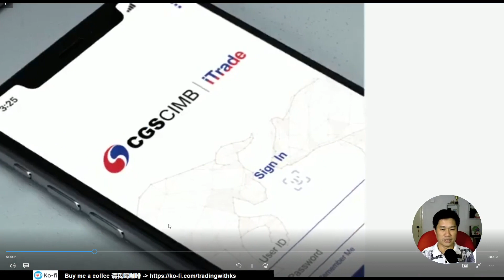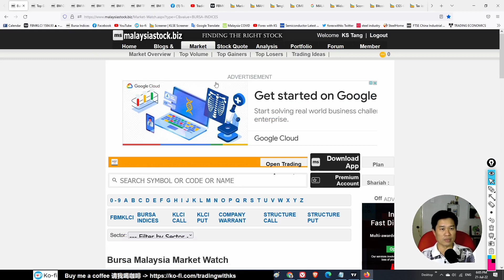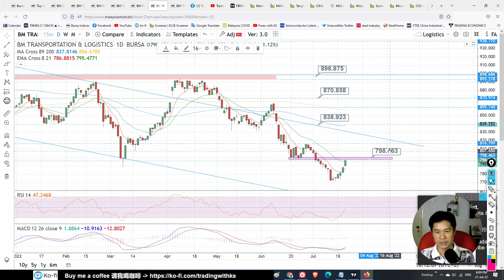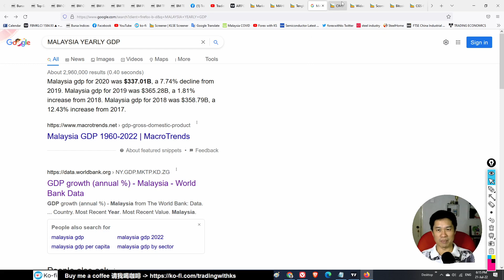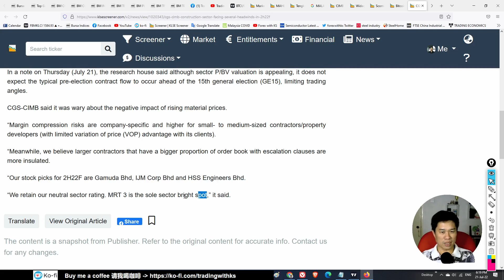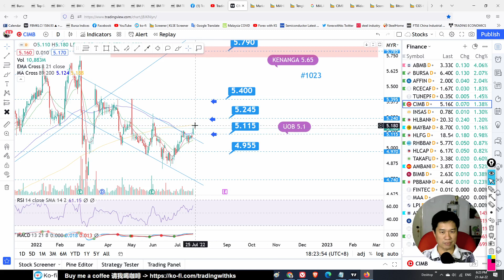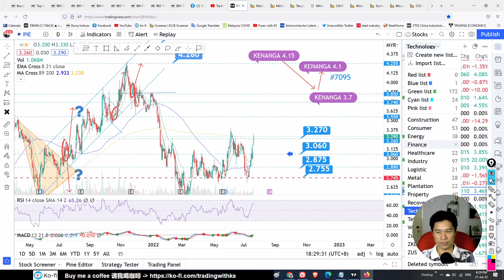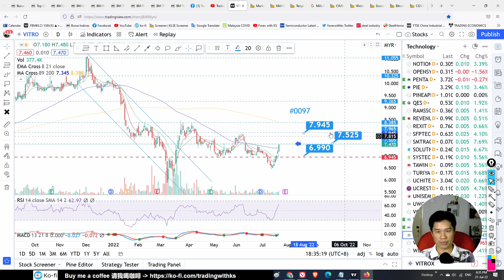Daily KLSE BURSA Update - 21-7-2022 💥KLCI BIG GAIN 13 POINTS💥FINANCE TECH PLANTATION SECTOR UP 💥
Today story is about MAYBANK RHBBANK ABMB AFFIN PADINI PHARMA BONIA MEDIA DSONIC HIBISCS CHINHIN DUFU PIE MATRIX TEXCHEM SCOMI WIDAD AIRPORT GENP UTDPLT FGV VITROX PCHEM